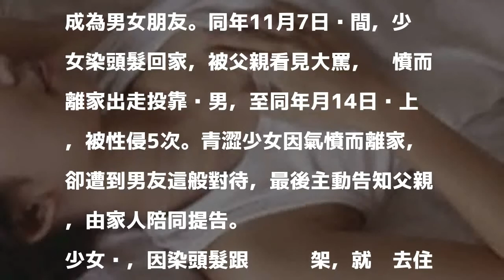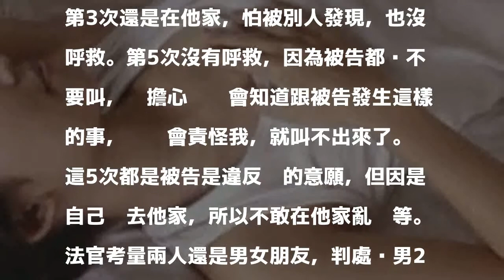高中女生染髮被罵離家出走 卻遭男網友性侵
［記者楊政郡／台中報導］17歲高中女生第一次染頭髮，被父親責罵而離家出走，跑去投靠18歲黃姓男網友，雖然黃男全家4口在家，還是在房間內被強制性侵5次得逞，女生說出每次被性侵不敢喊出聲的心態，次次都在擔心受怕，台中地院依強制性侵判黃男2年，緩刑5年，附帶義務勞務200小時，完成法治教育5場。

發表評論評論如下。